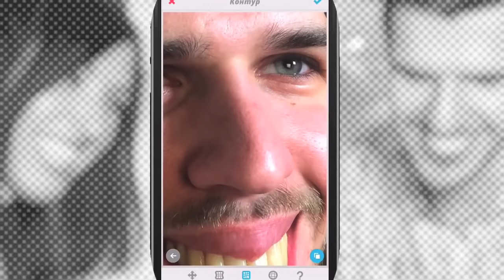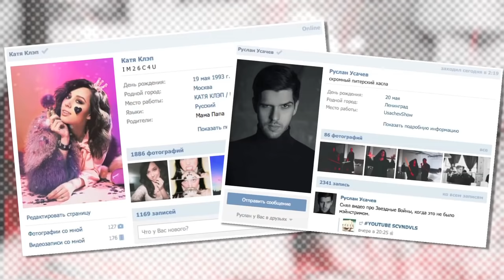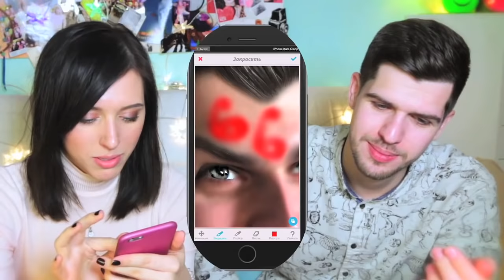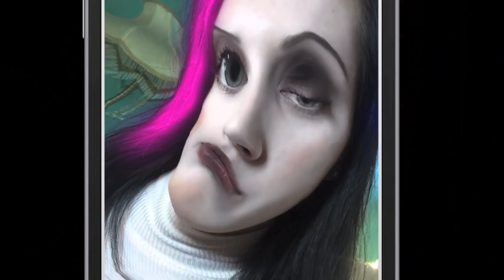Let's Play ТЕСТ на iQ / ❤ Best Fiends ❤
Ты мой хороший... =*